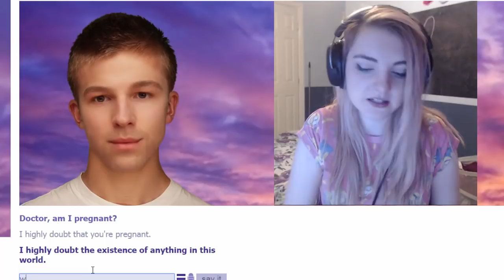Playing with Boibot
Today I'm playing with a weird AI robot called BoiBot. It's similar to cleverbot and eviebot.